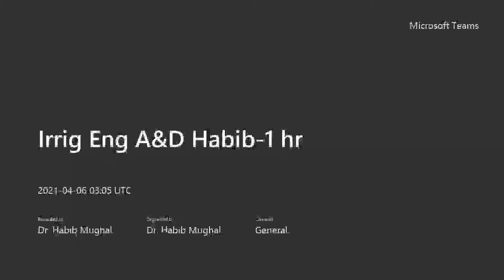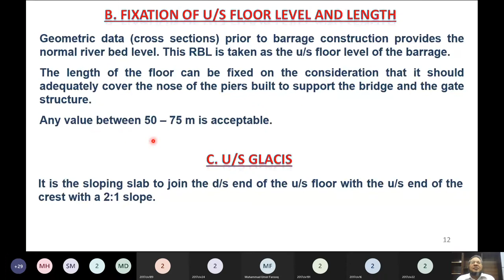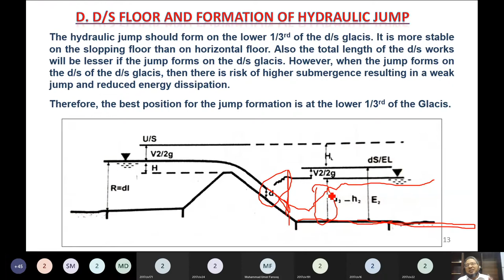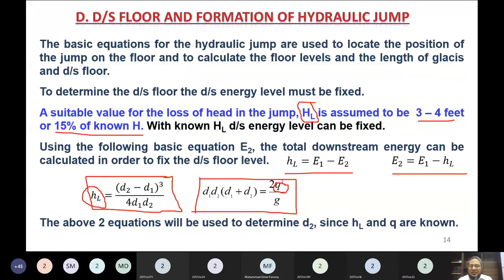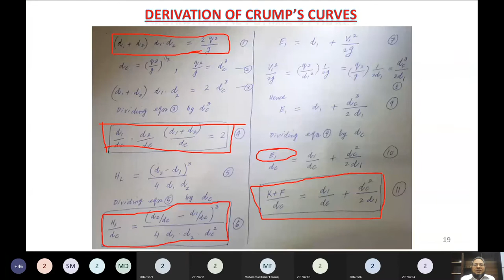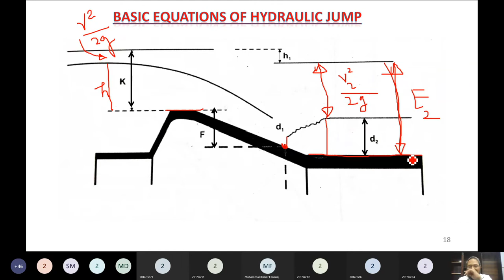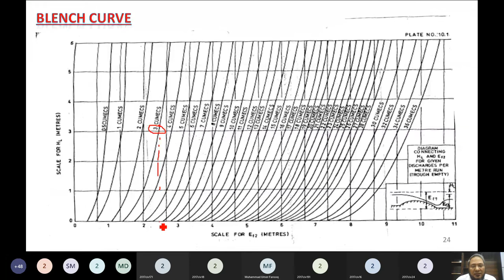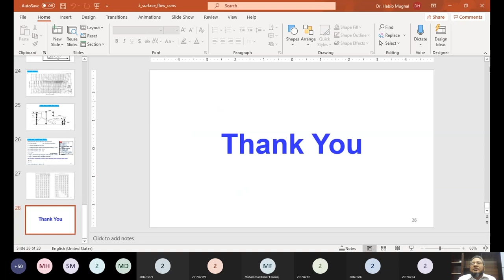08-Barrage Design-03 | Introduction | Setting Crest Level and Floor Level | Irrigation Engineering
08-Barrage Design-03 | Introduction | Setting Crest Level and Floor Level | Irrigation Engineering